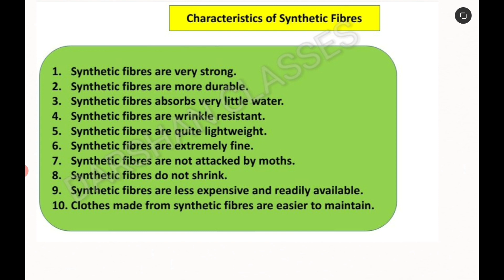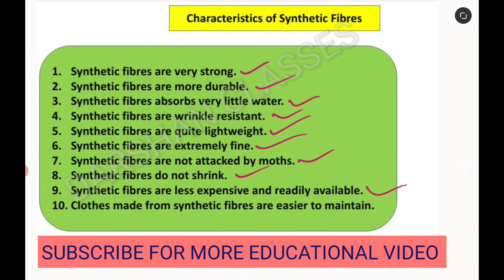Characteristics of synthetic fibres class 8 in hindi | DARSHAN CLASSES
Hello friends! Today I am telling about characteristics of synthetic fibres class 8.

Synthetic fibres and plastics Topic wise video link:-